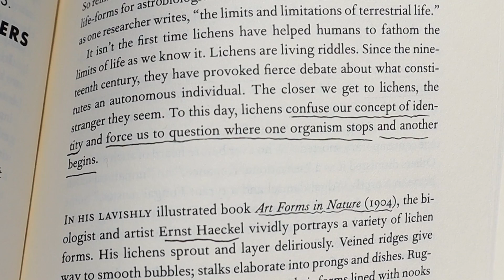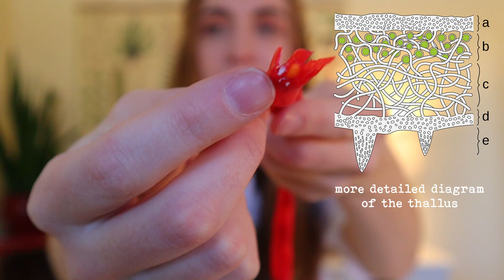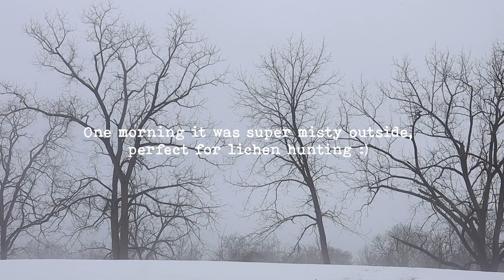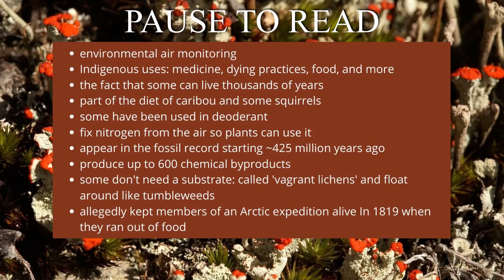The Love Affair Between Lichen and Rocks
Lichens and I have one major thing in common: we love rocks! You know those crusty things on rocks and trees that look like dead plants or moss, or even stains? Well, they are neither a plant nor a moss, but a lichen! A living thing, actually MULTIPLE living things, living as a tiny ecosystem. Ever since a professor of mine told me about the lichens on rocks while doing geology field work, I've been fascinated with lichens. I read a book recently (Entangled Life by Merlin Sheldrake) and it made me want to dive in deeper to these little worlds surrounding us and how they affect the rocks they grow on.

In this video I teach you about what I've learned about lichens: like how they have been sent to SPACE, have a mysterious past (and present) in the science community, inspired the term 'symbiosis', resemble ingredients of a sandwich, have tiny root-like 'tentacles' that help attach themselves to rocks, trees, stone walls, monuments, gravestones and more, how they can live for thousands of years and can help estimate the retreat of ice sheets, can change color like a chameleon, how they caused some trouble with the statues of Easter Island recently, why they aren't found in LA, are an important part of pedogenesis, and much more. I also went on a little lichen hunting adventure and tried to find the three growth forms of lichen in a couple different environmental conditions.

As a geologist, I had fun finding a way to connect my love and curiosity for rocks with my curiosity of lichens, fungi, and the world around me. I hope that after watching this video, you'll have a newfound appreciation for those things on rocks and trees that - up until now - you may not have realized were living things. And maybe next time you venture outside, you'll see the world around you in a new light like I did after reading that book. :)

If you "liche-d" this video (I'm sorry, I had to), feel free to check out the other videos on my channel about geology and other Earth-related topics.

TIMESTAMPS:
0:00 why I made this video
1:02 SPECIAL GUEST
1:15 wait, those crusty things are ALIVE?
2:33 they grow where??
2:53 what exactly is it made of?
4:46 what's a video without a cool time lapse
5:17 a little lichen history lesson
6:12 mutualistic vs parasitic debate
6:42 two words. lichen sandwich
7:56 lichen hunting adventures
11:55 technical difficulties
12:04 lichens are fierce
12:55 geologists' nuisances
13:08 how lichens eat rock (or not?)
13:16 let's get physical
13:47 a battle of rocks and trees
14:39 chemical weathering
15:07 lichen takeover at Easter Island
15:31 saxicolous lichens, say that 5 times fast
16:01 so do lichens eat rocks or not?
16:32 lichens are anti-LA
16:46 they make soil too
17:32 I couldn't not make a lichen pun